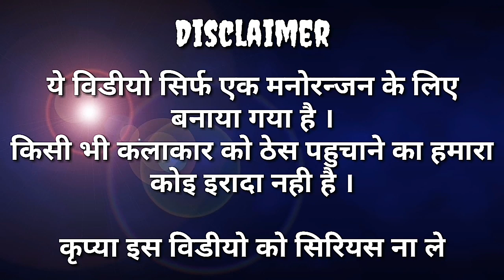Maithili Roast Video | Tor Maugi Martau Re Chhaura | Nisha Nayan Roast Video| Bakchodi Wala Roast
Maithili Roast Video | Tohar Maugi Martau Re Chhaura | Nisha Nayan Roast Video| Bakchodi Wala Roast

Roaster - Dhiraj Sahani, Prashant Sahani
Camera - Sushil Sahani
Editing & Mixing - Bisho Sahani, Prashant Sahani
Poster Design - Bisho Sahani

( NOTE - ALL THE IMAGES / MUSIC / PHOTOS SHOW IN THE VIDEO BELONG TO BE RESPECTED OWNERS AND NOT ME...